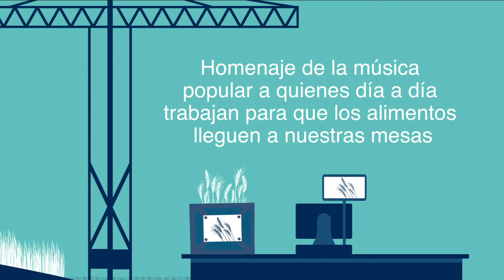Carota, Ñema y Tajá, "Alegría Campesina"